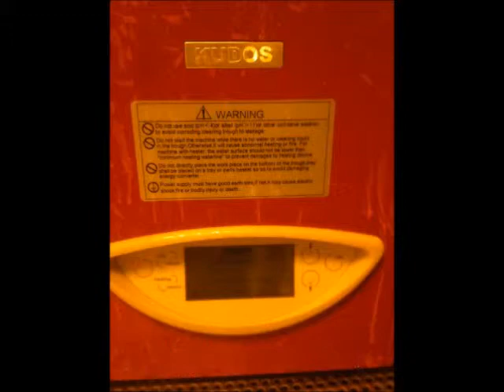Organic Transistor Project (OTFT)